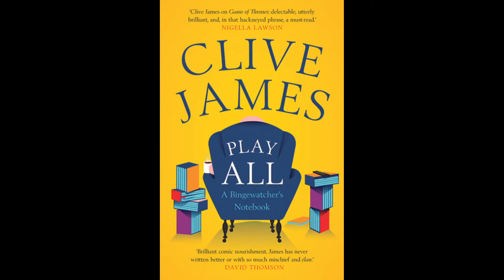EP#18 - Talking TV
Akmal & Joel discuss TV & great comedy actors.
1. Diamonds & Swords 00:00   2.Olympia Milk Bar & Odd Balls 10:45   3. The Kiwi Caper 28:04   4.Cooking Show Nightmare 39:59   5. TV Talk 46:23